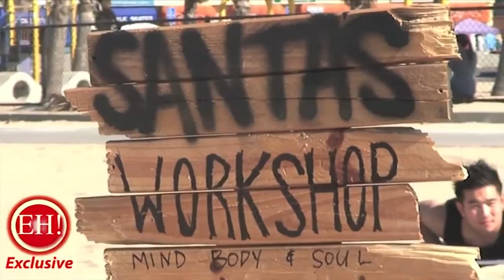Jason Hughes Reel 90sec